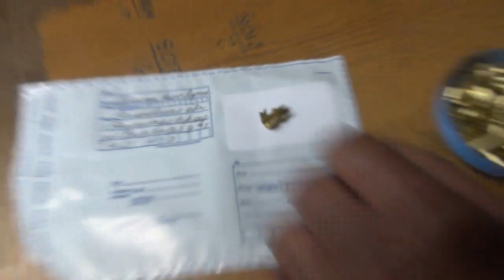О проводах! Небольшое, НО ВАЖНОЕ объявление для всех!